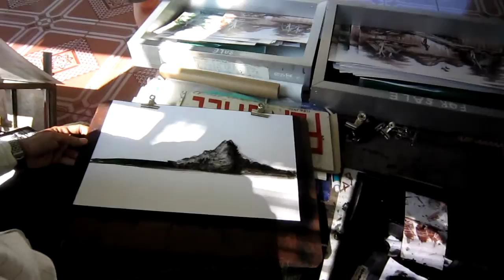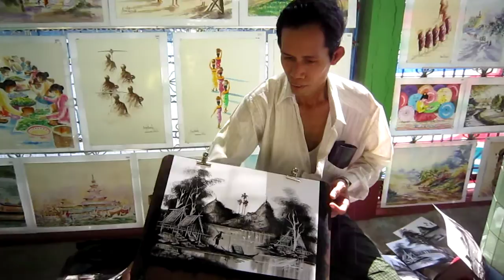ပန်းချီ Live - ပုညရှင်စေတီ